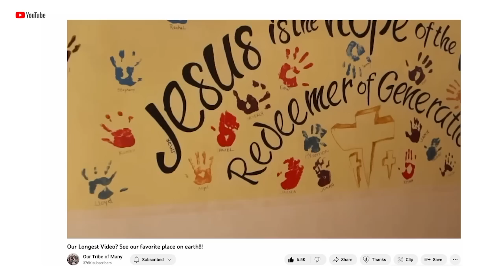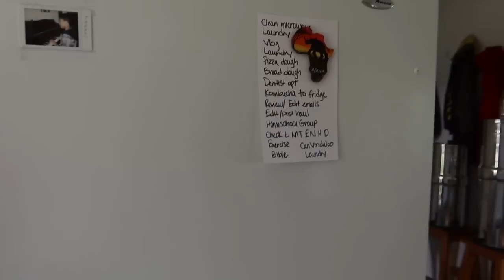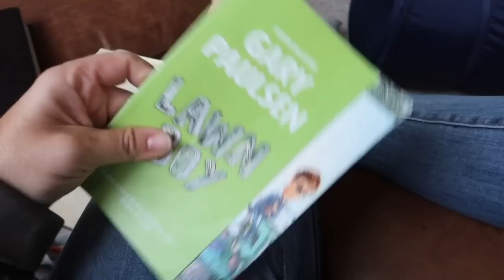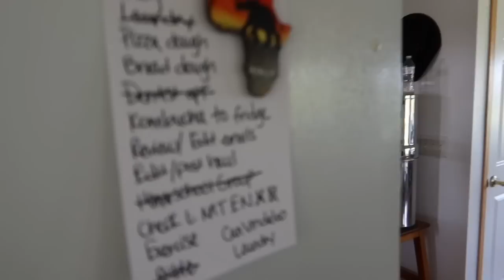Mom of 11 - day majorly interrupted!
Want to know more about how we do kids' zones (chores) in our house?

Solo
Sarah
Judah - 19
Belle (Isabelle) - 18
Luka - 16
Micah - 15
Tori (Victory) - 12
Eli - 11
Noelle - 8
Hope - 6
Destiny - 5
Seth - 3
Peace - 1